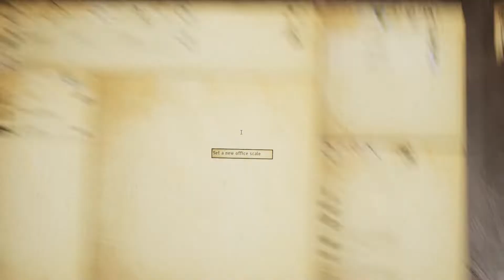La vue bureau.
Dans cette vidéo, apprenez à utiliser la vue bureau.